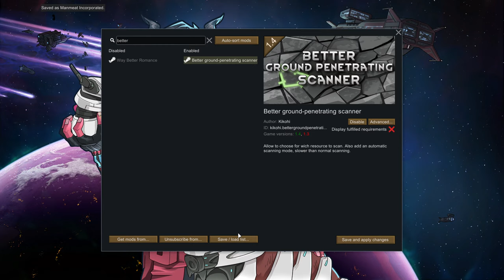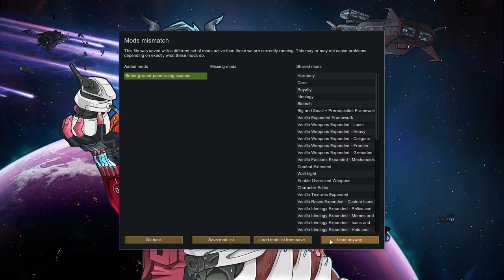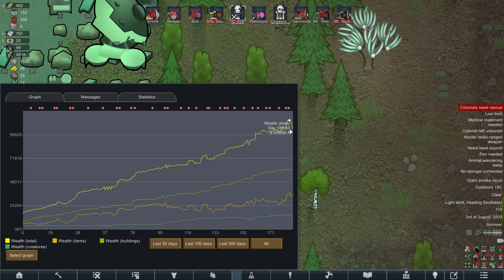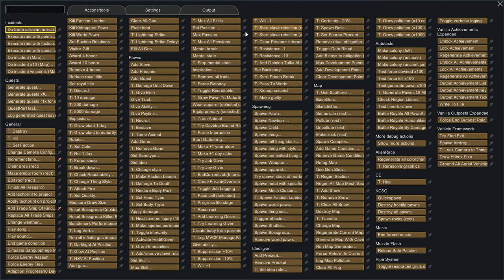Creating an Army at the Rimworld Android Human Farm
In this stream we'll continue to follow Beeper the android and his droids as he attempts to build a human farm in order to fulfil their basic android needs and also build more advanced androids at the same time.

Rimworld's Steam description for the magical robot goblins -
Rimworld is a sci-fi colony sim driven by an intelligent AI storyteller. Generates stories by simulating psychology, ecology, gunplay, melee combat, climate, biomes, diplomacy, interpersonal relationships, art, medicine, trade, and more, wow... cool... these folks do that whilst being Androids.

Video title - Android Expansion begins at the Rimworld Android Human Farm